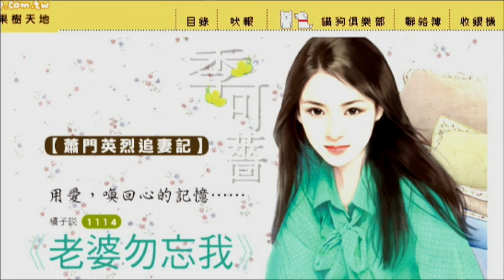Love Between the Covers - Snippet - Jayne Ann Krentz & Sarah Wendell - Readers find each other